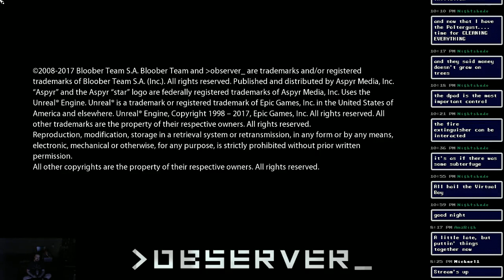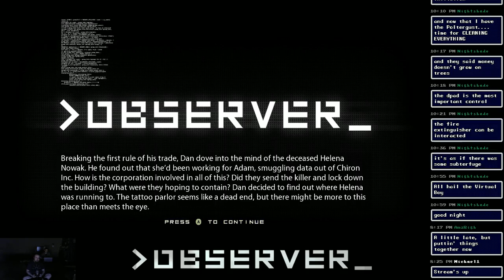Observer - Session 3 (1/2) [Stone of Graves]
Throne of Games #326, Stone of Graves, originally streamed on the evening of November 2, 2019.